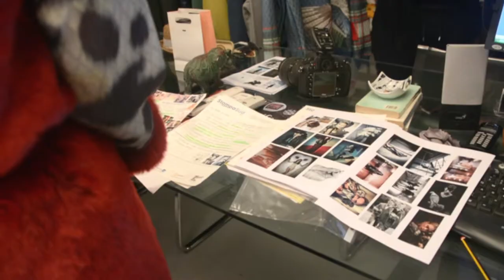ED 2.0 Enjoy - Behind the scenes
Photographer / Art Director - Claudio Daloiso / Albert D'Andrea
Backstage Editing - Vincenzo De Palma
Camera Operator / Video Editing - Antonio Corvasce
Assistants - Ruggiero Torraco / Lucia Imparato
Make Up - Sara De Chirico
Hair Stylist - Vincenzo Lorusso
Stylist - Gianni Gasparri
Models - Andrea Marcaccini / Love
Production - DALOISO&D'ANDREA STUDIO